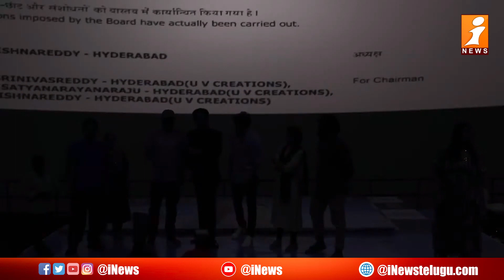Naveen Polishetty Hilarious Speech At Miss Shetty Mr.Polishetty || Anushka || iNews